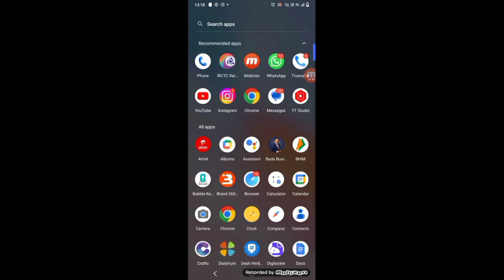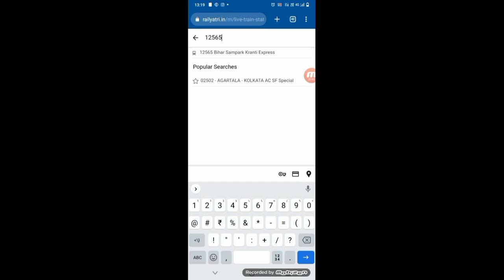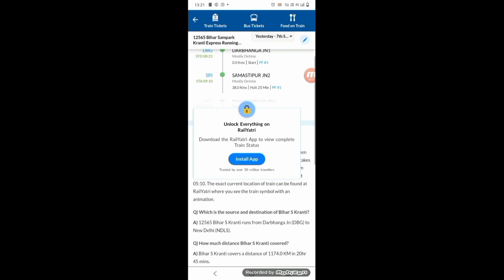Train Kis Platform Par Aayegi Kaise Pata Kare | Train Running Status Kaise Pata Kare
Live Train Status kaise dekhe,
How to check Current Location of Train,
Live Train Status on Google,

►your question

My Camera :-